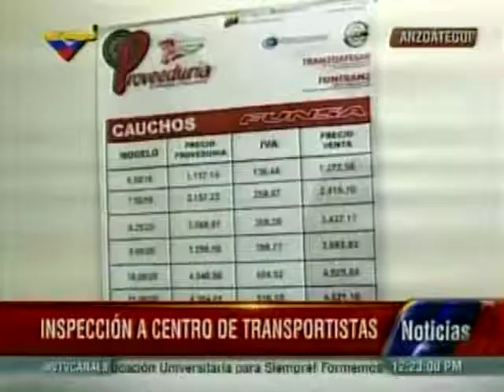Jorge Arreaza felicitó a los estudiantes